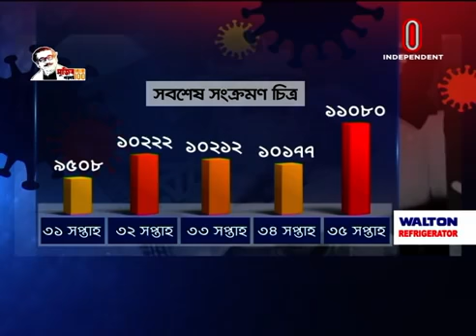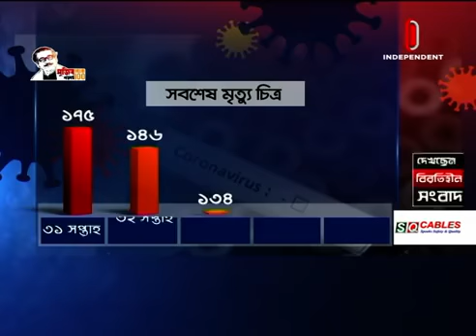8 months of Corona infection, number of patients are increasing (09-11-20) Courtesy: Independent TV